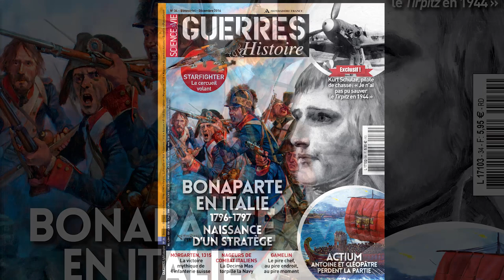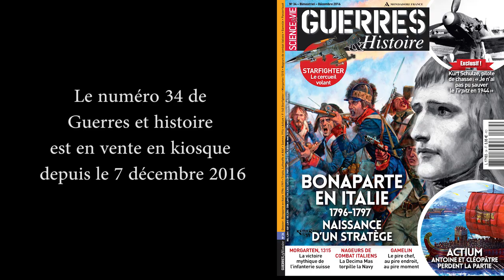La campagne d'Italie. Guerres et histoire n°34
Stéphane Béraud, spécialiste de la Campagne d'Italie menée par Napoléon nous raconte, en quoi, elle a compté dans l'art militaire et dans la mise en place de la légende.